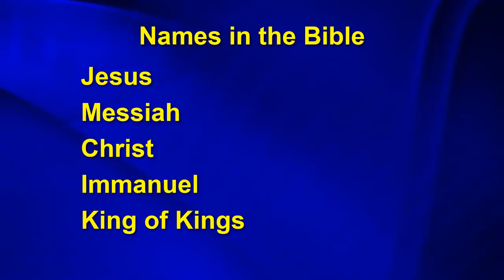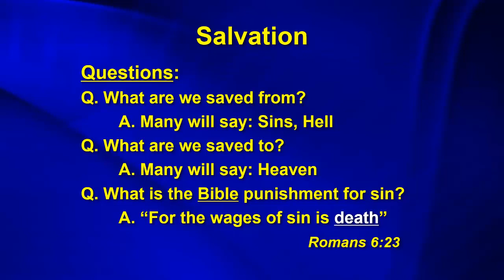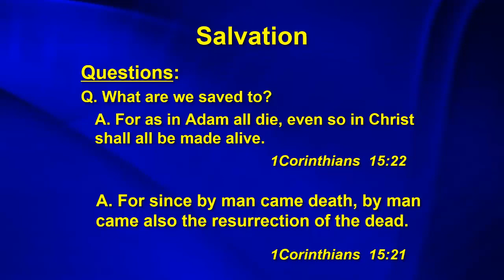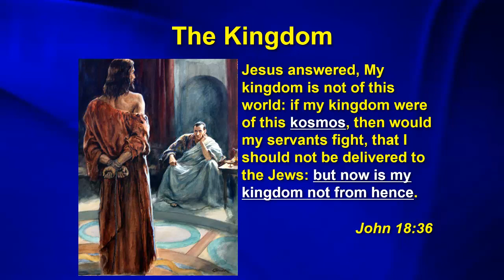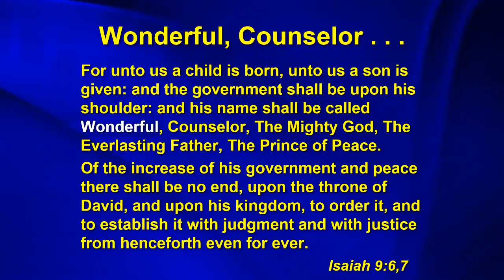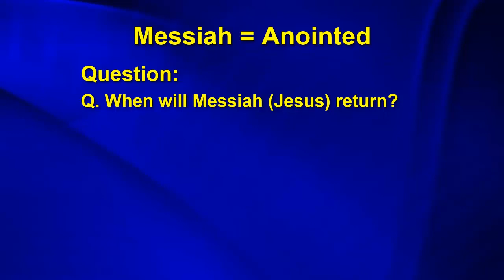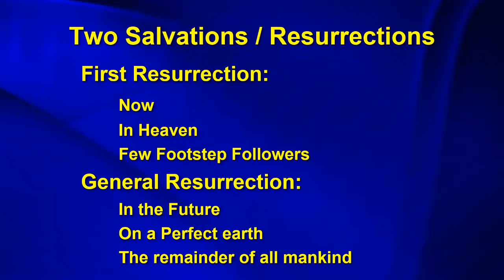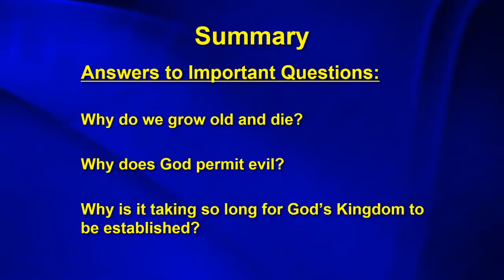In Jesus' Name Joe M